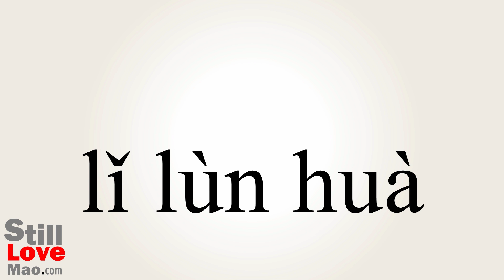How to Say Theorise in Chinese